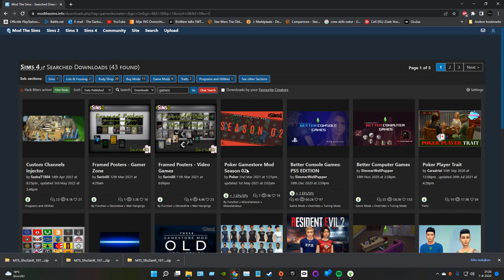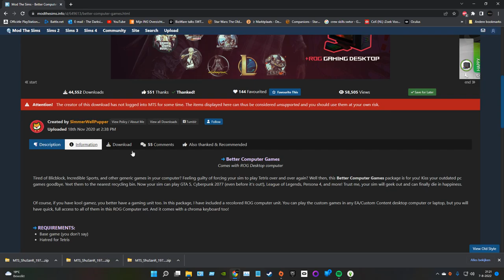Sims 4 middelbareschool deel 7 ik zie niet dat lilith mijn huis is in gegaan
hallo wat leuk dat je weer kijkt vandaag middelbareschool ik hoor de bel kijk naar mn voordeur zie niemand staan later toen ik de video terug keek zag ik dat lilith mijn huis was binnengaan